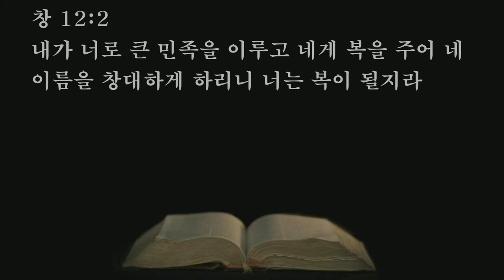2022.09.19. 아브라함처럼 믿음으로 살기 (박창식 목사) - 월요일 오후집회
본문: 창11장27~12장3절
제목: 아브라함처럼 믿음으로 살기
설교: 박창식 목사

     1) 농협 영문명 : NONGHYUP
     2) 지점 영문명 : KUMHO WOONCHUN
     3) 지점 영문명 주소 : 131, Woonchun ro, Seo-gu, Gwangju, South of Korea
     4) 농협 SWIFT CODE : NACFKRSE
     5) 수취인 계좌번호 : 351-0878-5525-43
     6) 수취인 영문성명 : Gwangju antioch gyohoe

     1부: 오전 7시 20분
     2부: 오전 9시 00분
     3부: 오전 11시 10분
     4부(청년부): 오후 1시 25분
     5부(저녁): 오후 6시 50분

1. 민족 복음화와 복음통일되게 하소서
2. 예배가운데 성령의 임재와 불이 임하여 모든 성도들이 십자가 군병되게 하소서
3. 제2의 종교개혁이 이뤄지게 하소서
4. 전세계에 100만교회를 세우게 하소서